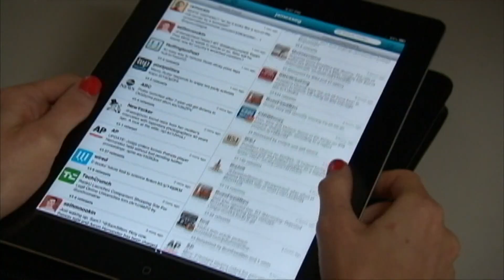Twitter agrees to sell to Elon Musk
Elon Musk buying Twitter for nearly $44 billion.

9NEWS (KUSA) is located in Denver, Colorado.